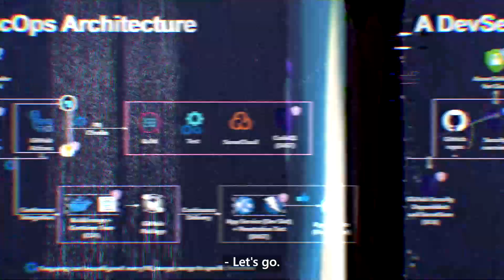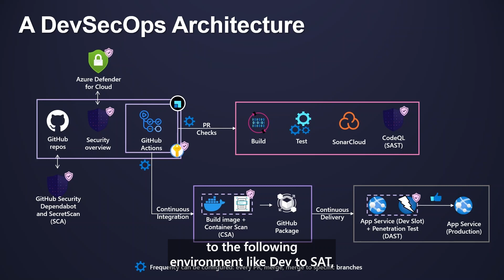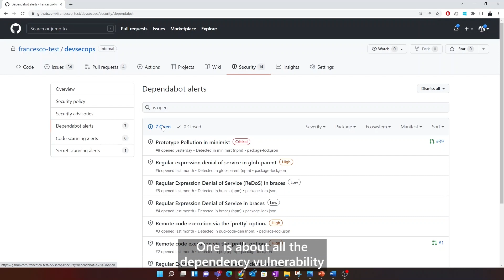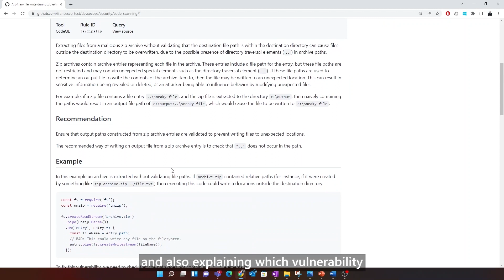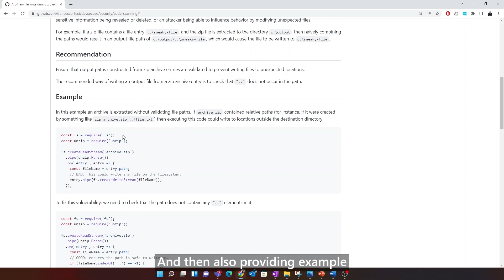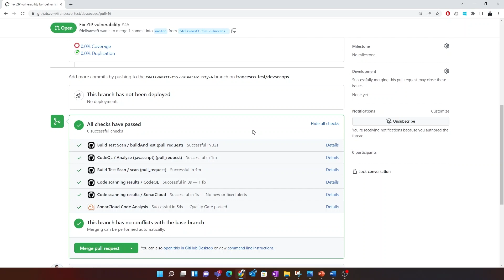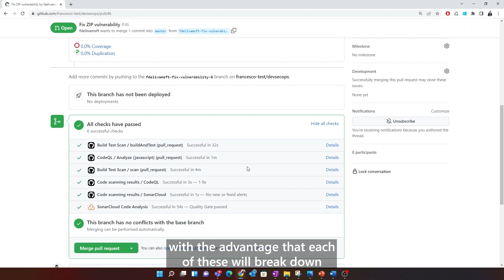Episode 16: GitHub Advanced Security – A Developer’s Dream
As a developer, enabling more secure innovation while in the app development is vital. Catch Francesco De Liva as he joins Richard in the latest Tech 101 video podcast episode where they discuss how to more easily detect vulnerabilities in the development stage. Francesco’s demo showcases the cool GitHub Advanced Security platform and its many different features including code scanning. You’ll then understand why Richard and the team find it a developers’ dream.